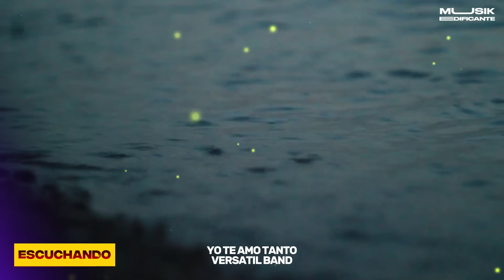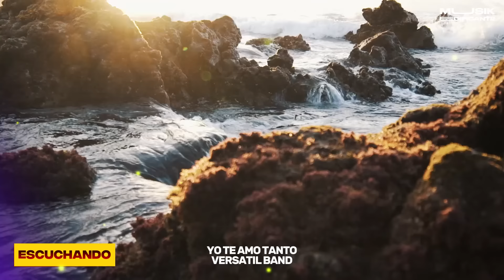Mix Himno De Vi-cto-ria - Alabanzas Cristianas de Adoracion - Musica Cristiana Lo Mejor Mix 2024